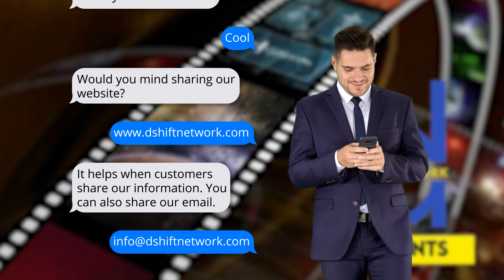Branding is key!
d'Shift Network is positioned to help you with branding.